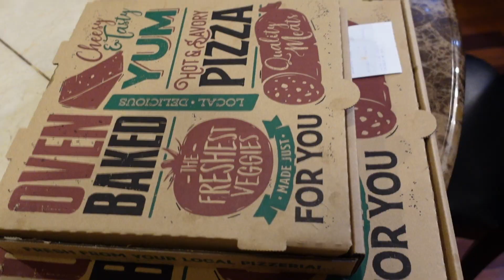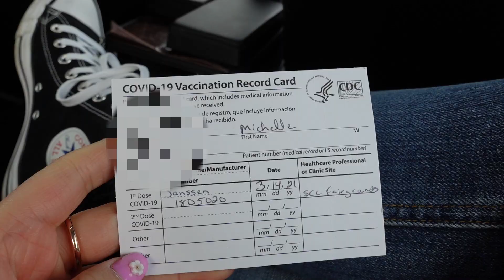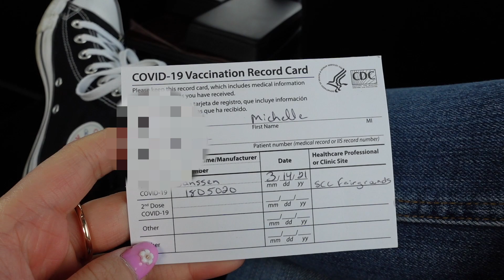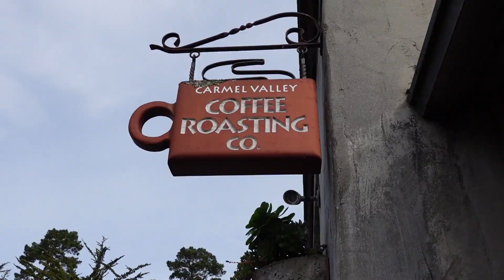[vlog] Michelle's 2021 Week 9 | Friends, Vaccine & Carmel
Got the Johnson & Johnson vaccine... I got so sick but thankful!!

I have been doing 1 Second a Day's and this year, I wanted to start showing longer seconds of my days. :)